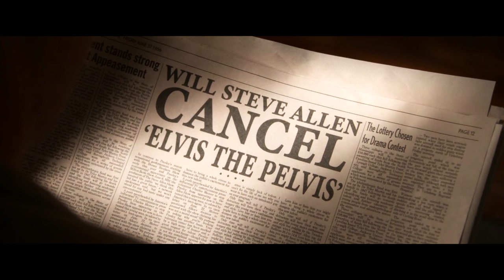Elvis Presley | The King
Hey guys!
I decided to make a tribute/edit for one of my favorite artists. Elvis Presley. I really enjoyed the movie, and knew I was going to make a video out of it. The movie was pretty hard to edit, with all of the background music that wasn’t completely gone, all the Baz Luhrmann crazy editing lol, it was just a different movie. I tried my best to tell the story of Elvis Presley in this 5-6 minute tribute, I might’ve missed a few things, but all in all I think I got most of it and it turned out pretty good. I was inspired by my friend PyroSync’s little clip of his Elvis video, I used the same opening line as he did which I hope is okay. I’d love to see his finished video of Elvis someday.

Movie: Elvis (2022)
Song: We Have To Go
Coloring: Mine
Thumbnail: Mine